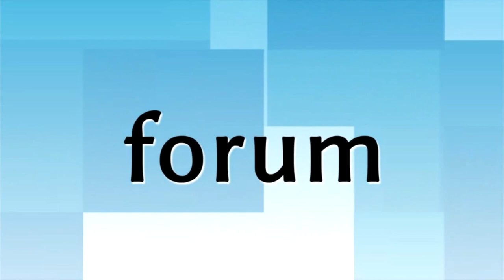Łomża: Wykolejony pociąg